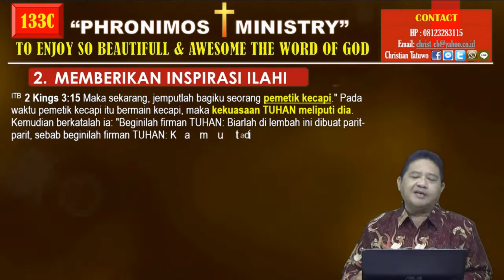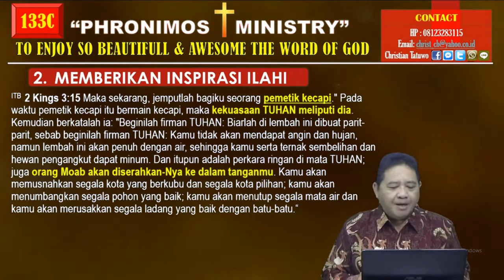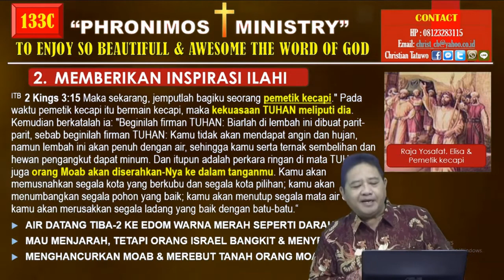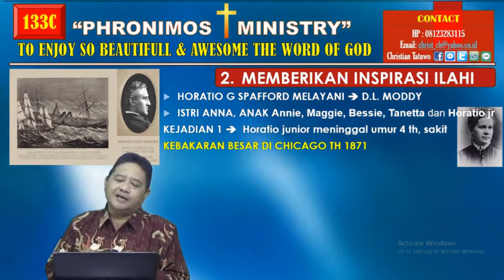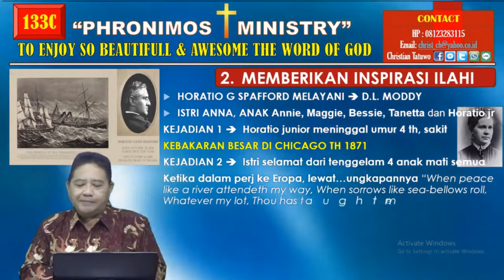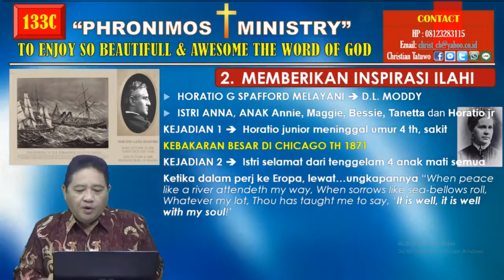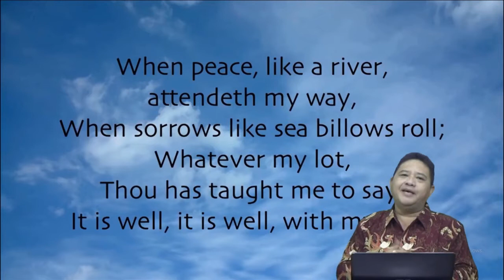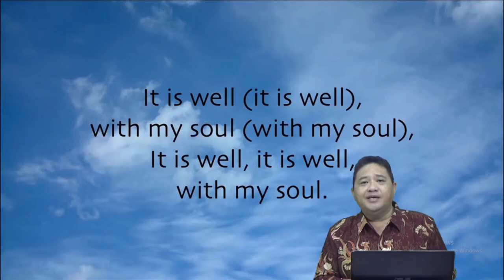133C DALAM PUJI PUJIAN ADA INSPIRASI ILAHI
Ketika kita mendengar suatu nyanyian/pujian...ada suatu rasa yang kita alami itulah Inspirasi Ilahi bagi kita, bagaimana kita menikmati suatu hubungan dengan Tuhan. Hati kita akan dibawa semakin dekat dalam keakraban dengan Tuhan.